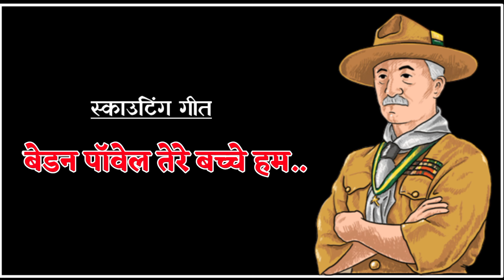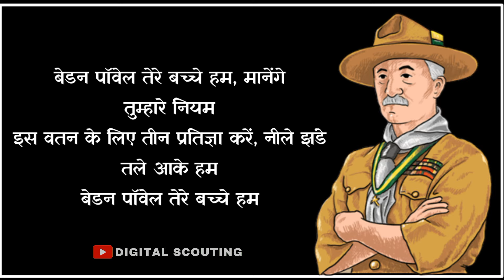Baden Powell Tere Bachche Ham Song | बेडन पॉवेल तेरे बच्चे हम गीत | Scouting Song | स्काउटिंग गीत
इस वीडियो में बेडन पॉवेल तेरे बच्चे हम .. मानेंगे तुम्हारे नियम
इस वतन के लिए तीन प्रतिज्ञा करें.. नीले झंडे तले आके हम।

स्काउटिंग से जुड़ी अन्य जानकारी के लिए नीचे दिए गए वेबसाइट पर क्लिक करें।

Baden Powell song,
Baden Powell Scouting Song,
Scouting Song,
Scout guide song in hindi,
Scout guide video,
Baden Powell tere bachche hm,
बेडन पॉवेल तेरे बच्चे हम गीत,
बेडन पॉवेल गीत,
मानेंगे तेरे नौ नियम गीत,
Scout Guide Baden Powell Geet,
Baden Powell Tere chele hm song in hindi,
Bp song,
Digital scouting
digital scouting
Bsgindia
Scout and Guide
scout and guide quota
the bharat scouts and guides
all about scouting
baden powell scouts song
baden powell song 100 years widness
scouts motivation song
Baden powell tere bache hum song
world scouting
flag song
the bharat scouts and guides flag song
veer dev veer
Scout Guide Song
Baden powell geeta
what is scouting
scouting guiding kya h

This song Credit By Sai Bhajans Album and Artist Janam Raj , Dr. Anima Choudhary. This is Only Entertainment Purposes not Earning Purposes.
Artists: Janam Raj, Dr. Anima Choudhary
Released: 2011
Album: Sai Bhajans
Genre: Blues